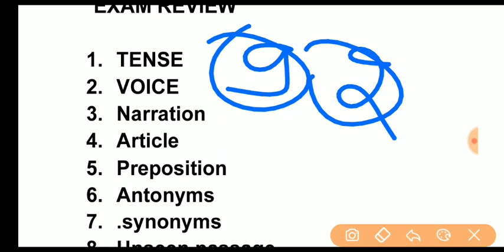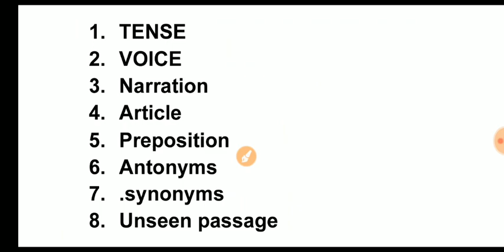Pnst exam - 2021 (English मे आज केसे प्रश्न आए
pnst -2021
english exam reviev
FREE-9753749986